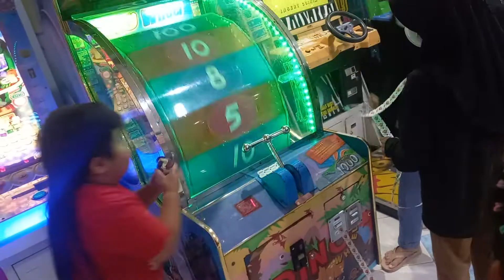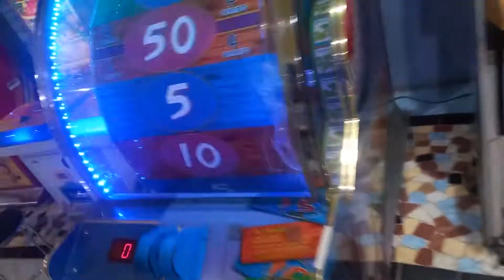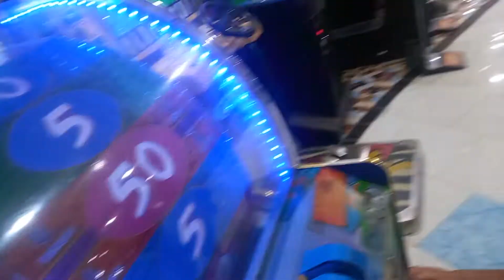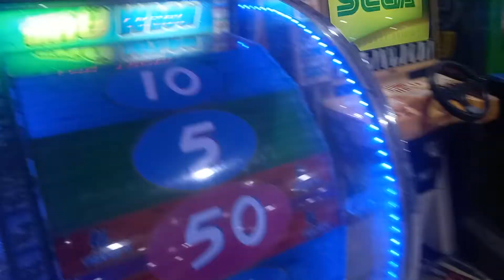Refreshing ke dadap ‎@Bandara City fulllouphvherusfamily - Part.4 - Minggu,09 Okt 2022